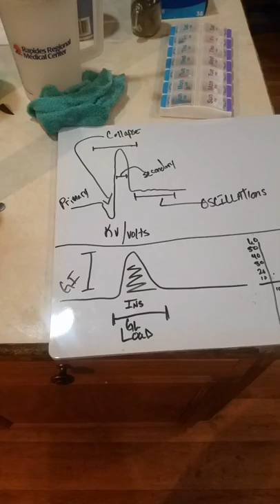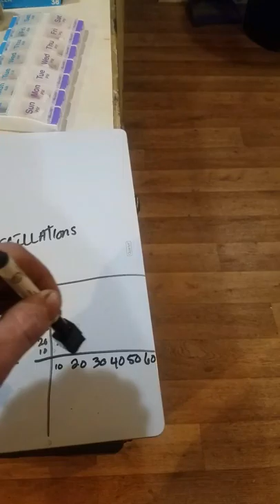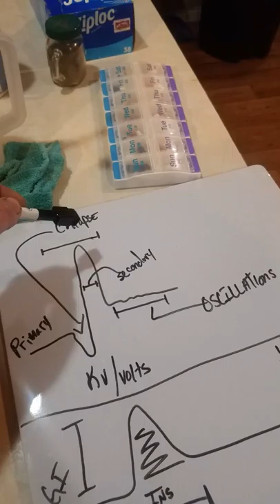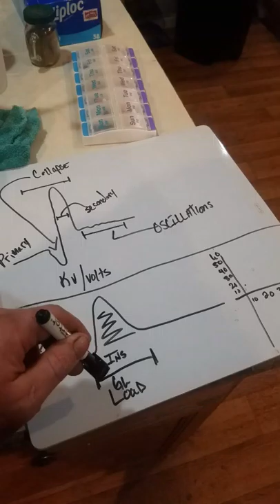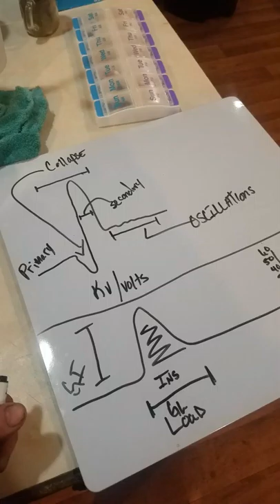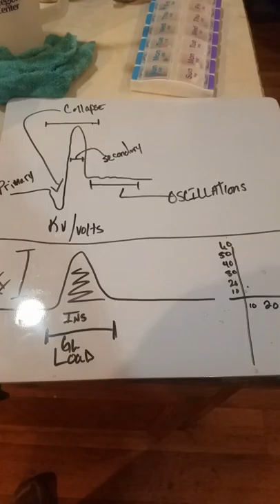Glucose index Automotive Analogy time - Gi/Gl